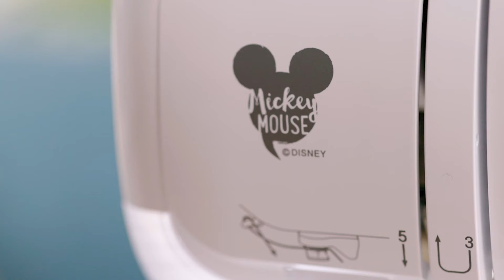The Stellaire2 Quick Release Needle Plate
This quick-release needle plate comes with built-in guidelines so your stitches can be straight every time.